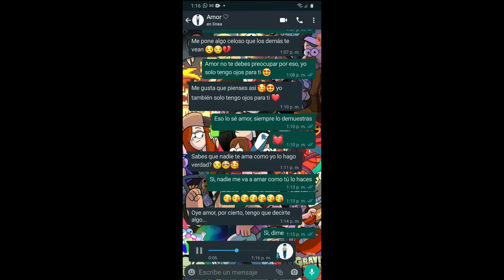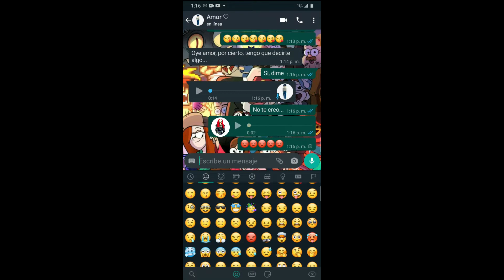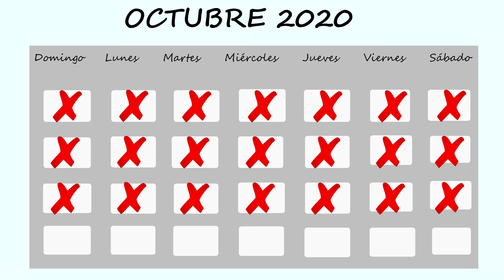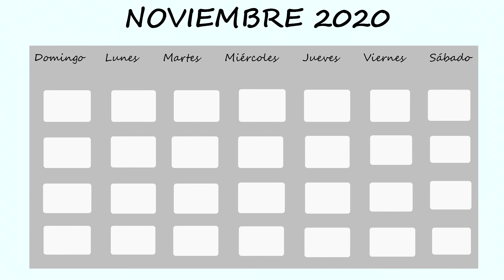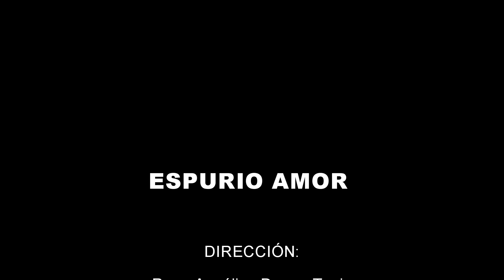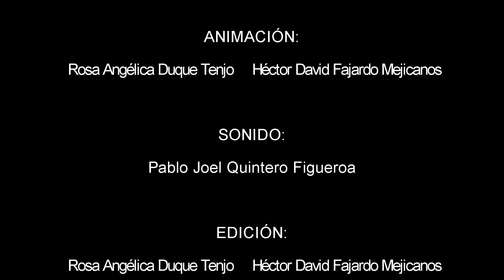Espurio Amor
Dirección: Angélica Duque Tenjo

Espurio Amor relata la historia de Victoria, una chica que vive una vida feliz con su familiares y amigos, pero que pronto empieza a verse afectada por las actitudes de su novio Oscar, convirtiendo los pequeños desacuerdos en gritos y las sonrisas en lágrimas, formando un efecto bola de nieve que cada vez se hace más grande.